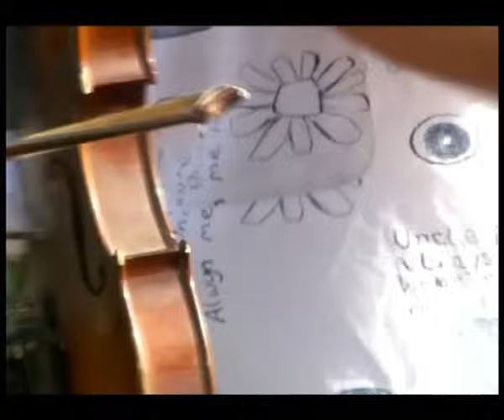KAMAL ABDI - ACH MEN TIKA FIK ALYAM - كمال العبدي - اشمن تيقا فيك الايام -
PROVISOUND CHAABI